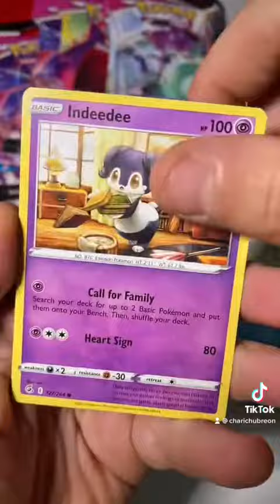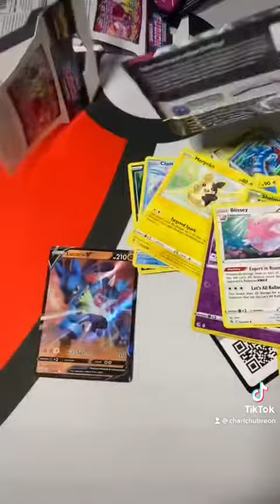Fusion Strike Opening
Single sleeved packs from Barnes and Noble